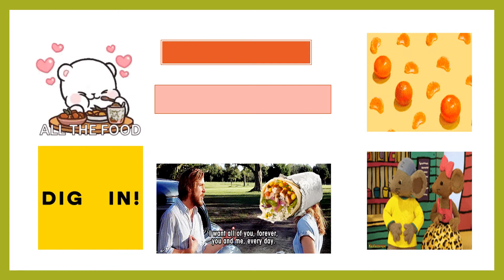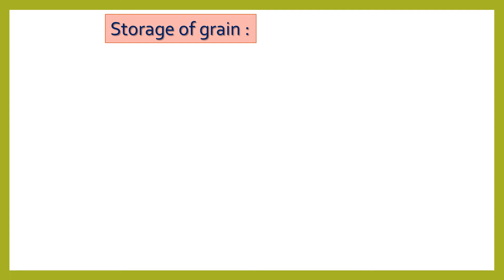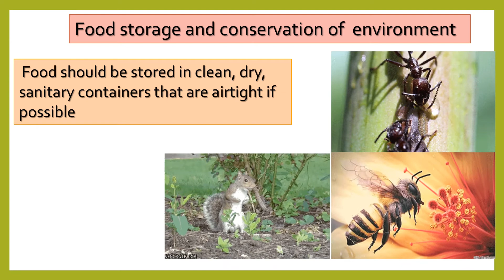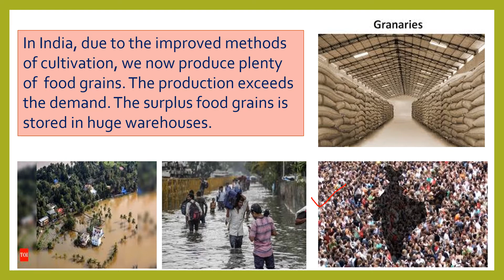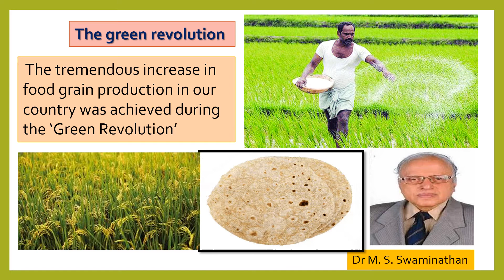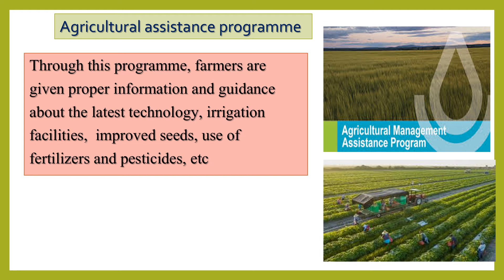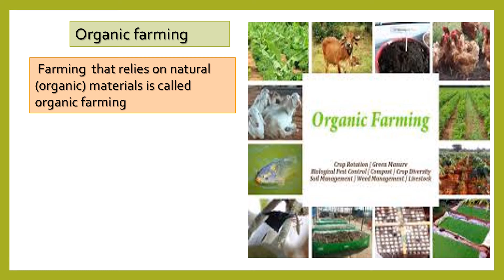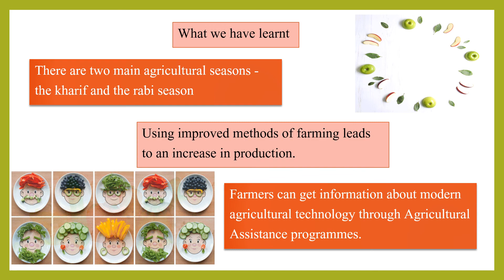कक्षा पाँचवीं परिसर अध्ययन भाग -1 12. सबके लिए भोजन भाग -ii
class-5th
sub-Evs-1
Topic-Food for all part-2
Tr-JAIPRAKASH R MISHRA